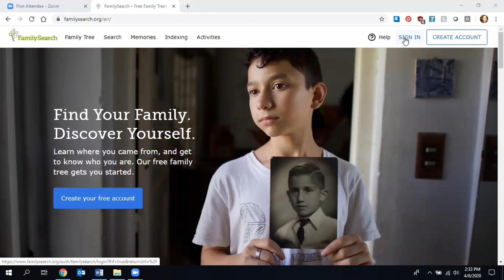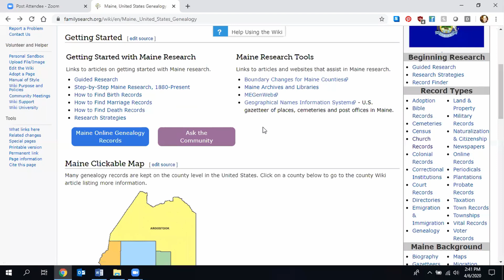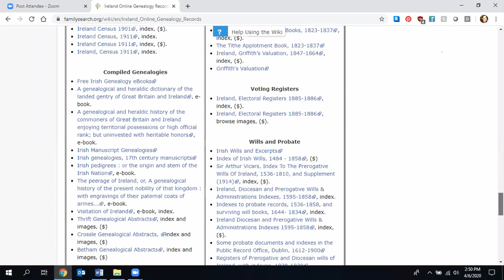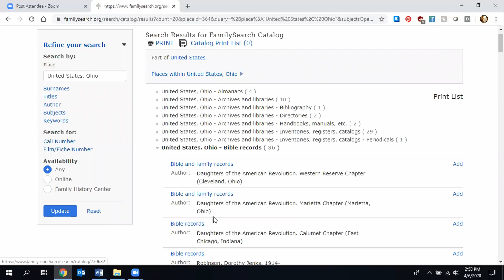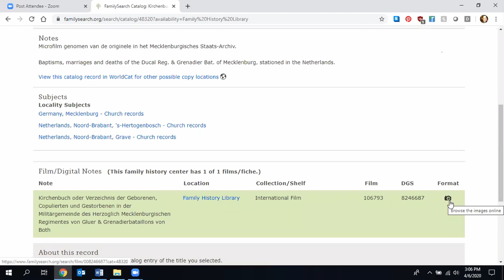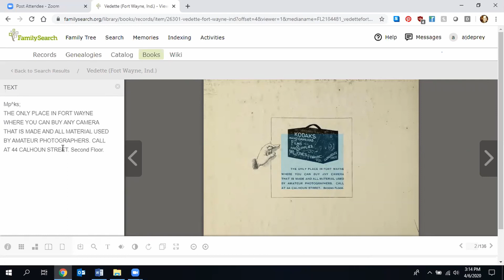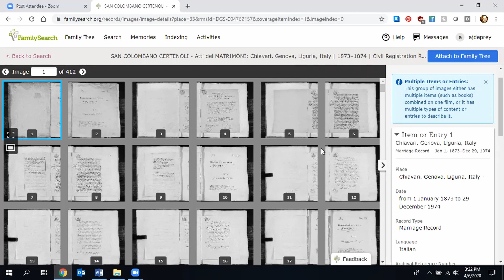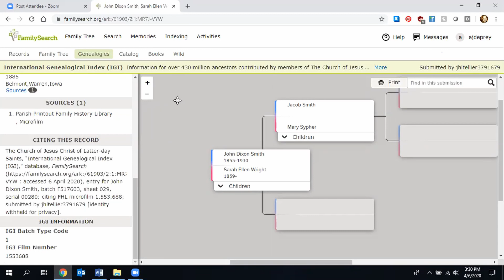Intro to FamilySearch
Have you utilized FamilySearch to track your genealogy? FamilySearch is a nonprofit organization and website offering genealogical records, education, and software. This presentation will share a basic overview of using the FamilySearch suite of tools, and you'll learn helpful tips and tricks for getting the most out of FamilySearch online.

To learn more about the Genealogy Center at the Allen County Public Library,